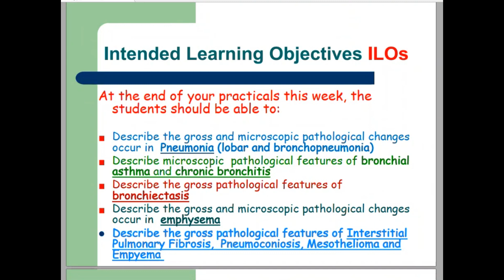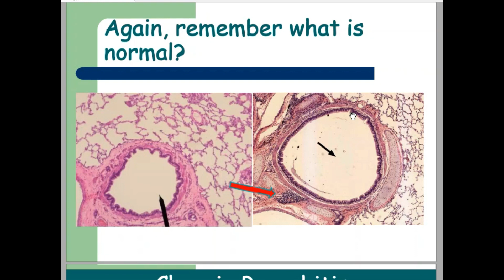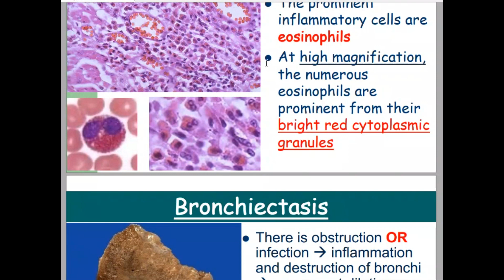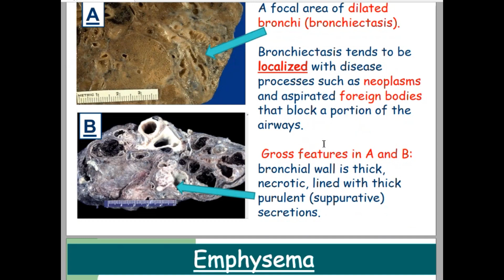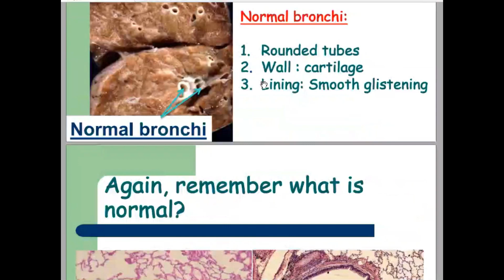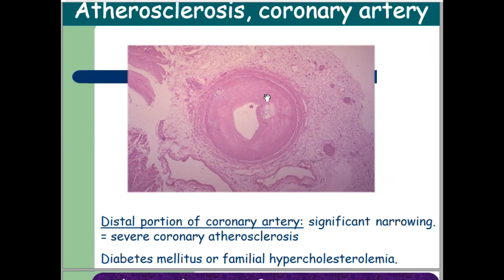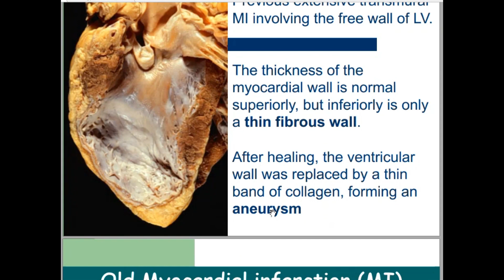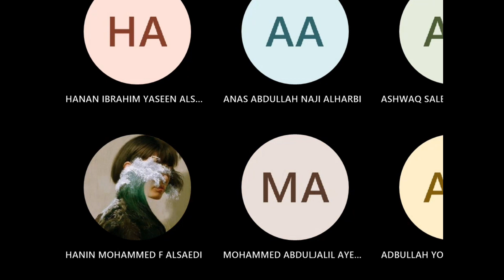PATHOLOGY practical revision